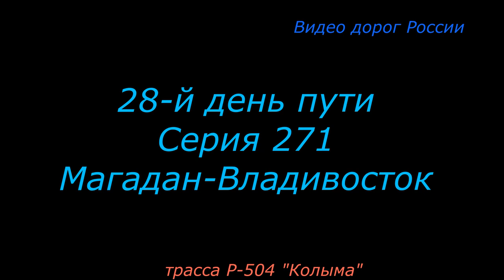трасса Р 504 Колыма Серия 271 Магадан Владивосток